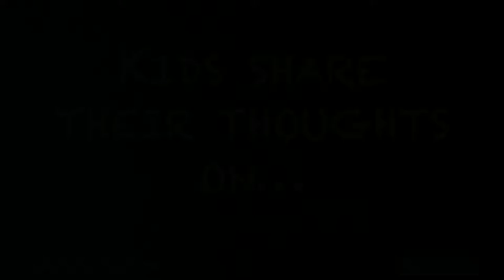Kids Share Their Thoughts - Compromises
Three of the North kids discuss why they like compromises.